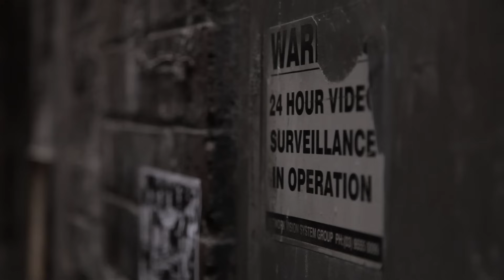Mumford & Sons "Timshel" Live - Sideshow Alley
It's a bonafide Melbournism. A standing room only bar tucked away off Little Collins St where you'll find a dapper mixologist concocting delicious cocktails and serious espressos. Outside of Bar Americano we're preparing for another episode with our visiting UK friends, Mumford & Sons.

These days you're more likely to find these 4 amicable lads performing at arenas and stadium venues. Although their brand of Appalachian folk is very much at home in an intimate setting. Since becoming friends with Mr Lovett through our work on episode #27 with The Staves, we invited the band to drop by a laneway when they passed through Melbourne in support of their latest album Babel.

As the crew checked levels and focus with an increasingly growing amount of camera and sound equipment, the atmosphere was relaxed, birds chirping (as usual) and plenty of ridiculous banter from these brothers of the road, Ted, Winston, Marcus and Ben. Performing Timshel off their first album Sigh No More, this well documented John Steinbeck influenced song provides are fitting mantra for our humble little project. You can't plan it or predict what will happen, but you can choose to make your own path.

ABOUT SIDESHOW ALLEY
Sideshow Alley captures performing artists in the alleys, laneways and rooftops of Melbourne and New York City One song. One take. With no fixed agenda and no rehearsal. Created by a handful of talented film makers, photographers and sound engineers, the Sideshow Alley collective produce videos from these unique moments.

CREDITS
Director: Chris Phillips, Ty Johnson
Producer: Ty Johnson
Editor: Ty Johnson
Colourist: Dave Budge
Sound: Selwyn Cozens, Jonathon Lee
Mixer: Selwyn Cozens
Camera: Kitty Green, Caro Macdonald, Chris Phillips, Dominic Allen, Cail Young, Ty Johnson
Artwork: Ty Johnson